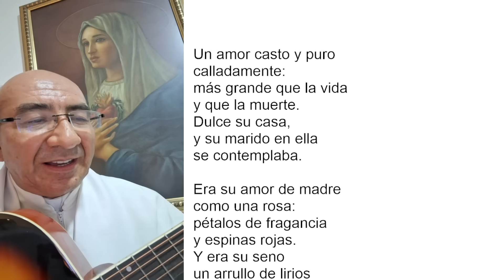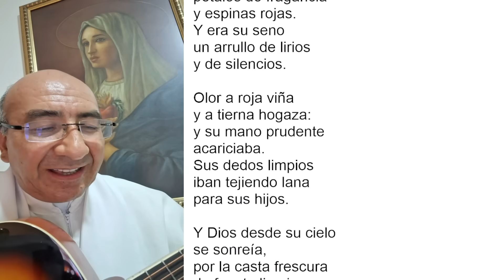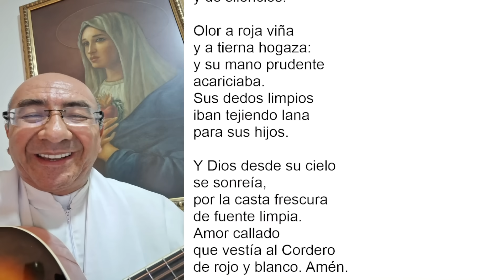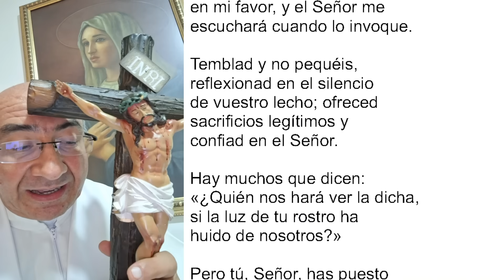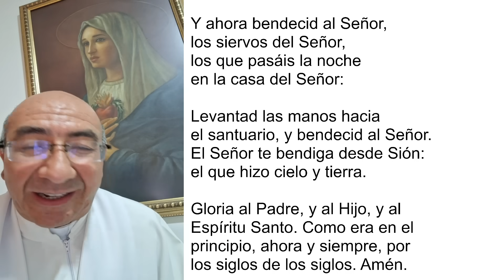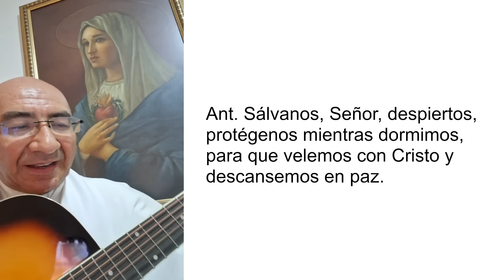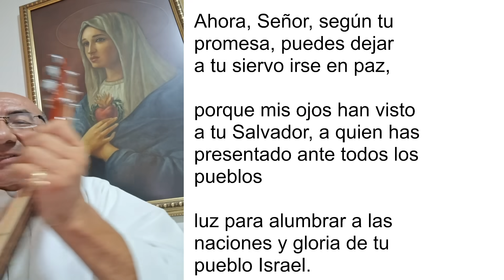COMPLETAS DE HOY, SÁBADO 29 DE JULIO 2023. ORACIÓN DE LA NOCHE